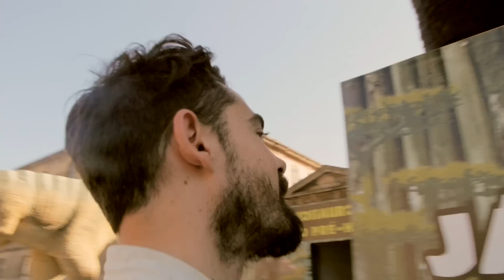Local Natives - Wooly Mammoth & Ceilings | A Take Away Show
| In Porto, just outside the Optimus Primavera Sound Festival, we wandered through the old streets with the Local Natives, who performed two new songs for us : Wooly Mammoth and Ceilings.Local Natives have recorded this version of the song for an iTunes session, available to download

| Directed by Hugo JouxtelSound and Mix : Henri D'ArmancourtEditing : Flora AlfonsiProduced by Dali Zourabichvili for la Blogothèque